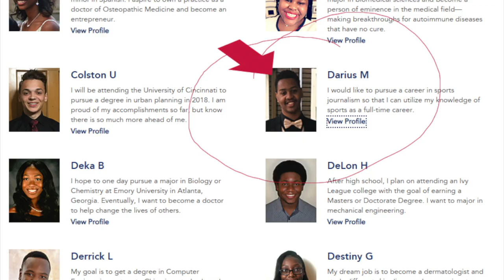Junior Journalist Jobs for Students - One Phenomenal Program at PIMOSH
"A Junior Journalist Project, One of the Phenomenal Programs at PIMOSH - Parent Testimonial (Regina Martin) 2019 tells of her son Darius' experience working with PIMOSH."

And the opportunities he was exposed to due to being a part of A Junior Journalist Project.

People Involved in Motivating Our Students Higher (PIMOSH) is Calling All Creative Writers. Inquisitive and Nosy young people for an awesome opportunity to experience journalism and media firsthand, digging through evidence and sharing your point of view through creative expression.

For more information on The PIMOSH Network, or to find out if we're in your area of the world, go